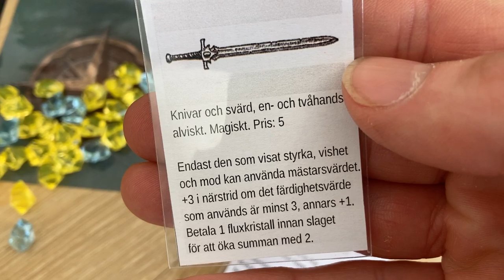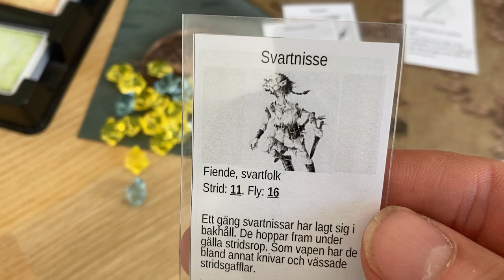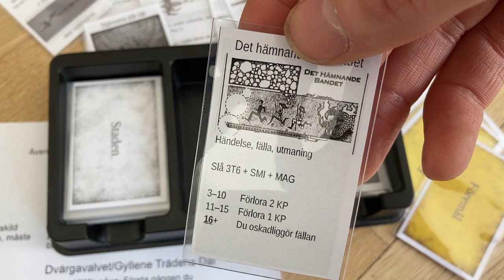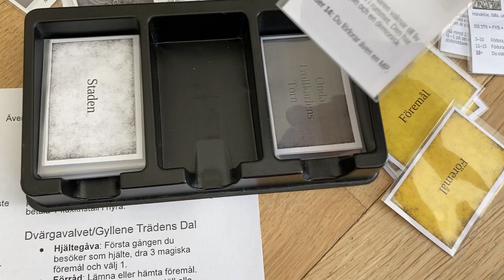Äventyrsspelet Flux (beta-5) film 12: Bonus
Den här filmen visar lite blandade saker från Äventyrsspelet Flux – framförallt äventyrskort, prövningar i Onda Trollkarlens Torn, och föremål. Det finns över 50 mer eller mindre dolda referenser i spelet, för den som vill leta. :-)